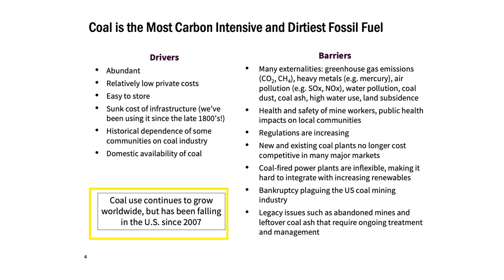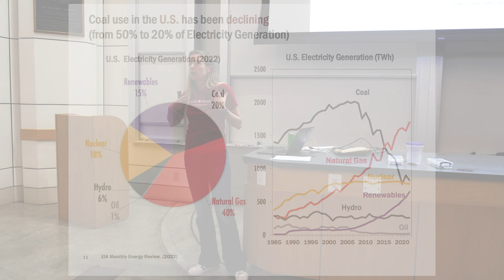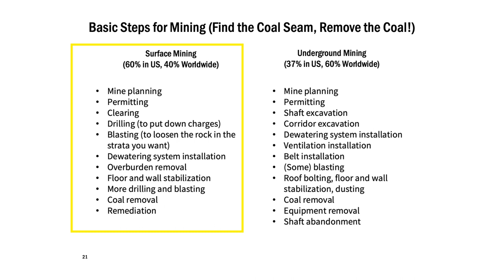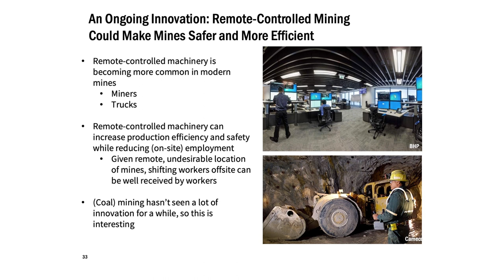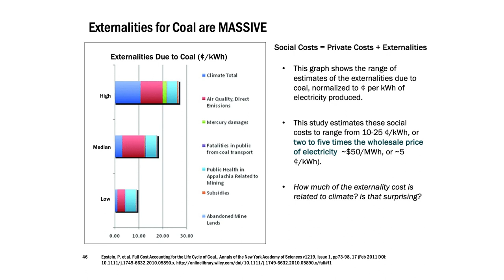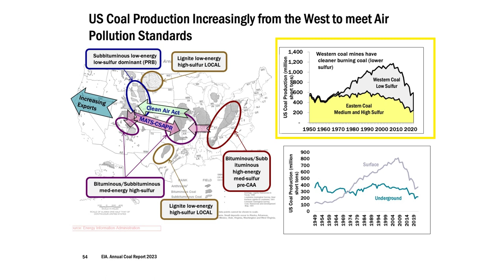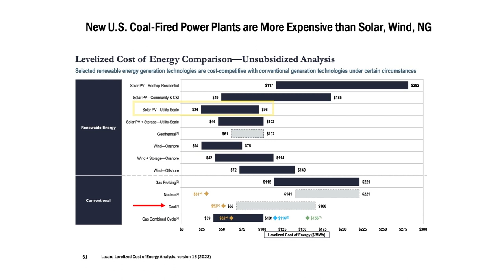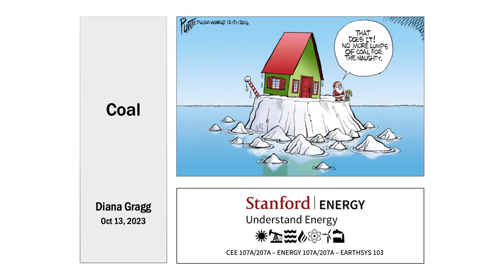Coal Lecture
This is the Stanford Understand Energy course lecture on Coal. Visit our Learning Hub for more content:

Presented by: Diana Gragg, Core Lecturer, Civil and Environmental Engineering; Explore Energy Managing Director, Precourt Institute for Energy, Stanford University.

00:00 Introduction
03:13 Significance of Coal
13:33 What is Coal
15:38 Upstream: Mining and Processing
26:34 Midstream: Transportation
30:54 Downstream: Electricity Generation
32:48 Environmental & Social Impacts
47:32 Economics and the Future of Coal